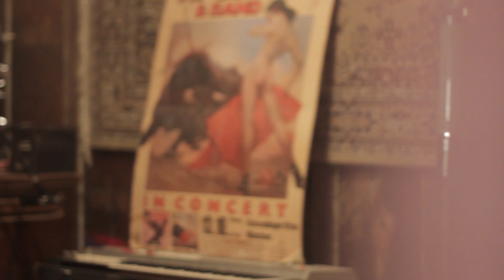What'll I Do - Kathleen Grace & Larry Goldings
Kathleen Grace voice, Larry Goldings piano. Irving Berlin, composer. Listen on Spotify
Engineered, mixed and mastered by Sheldon Gomberg. Shot by Ryan Dilmore & Eric Ugland. Edited by Ryan Dilmore. Recorded and filmed live at Carriage House Studios, Los Angeles CA.

What'll I do
when you
are far away
and I'm so blue?
What'll I do?
What'll I do
when I
am wondering who
is kissing you
what'll I do?
What'll I do
with just
a photograph
to tell my troubles to?
When I'm alone
with only dreams of you
that won't come true
what'll I do?
Song by Lorenz Hart and Richard Rogers